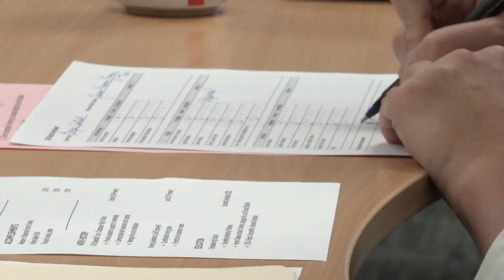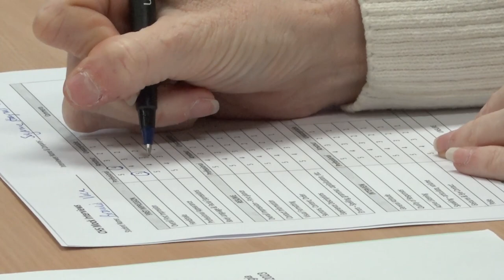Mock Interview at Chestatee High School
Students did a great job practicing their interviewing skills with volunteers from local businesses.